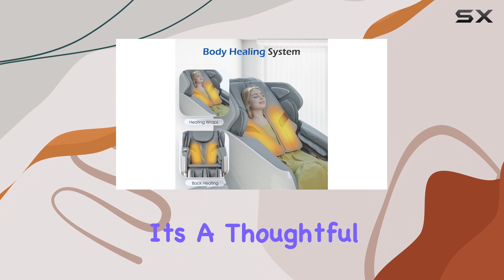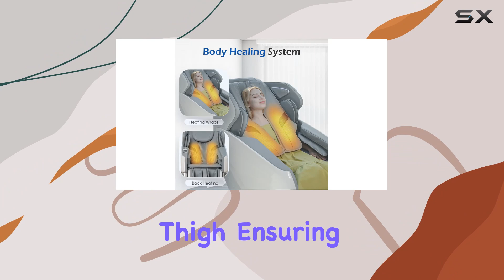Massage Chair SL Track Recliner R8686 Gary - The Ultimate Solution for Full-Body Relaxation?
0:00 Intro
0:06 Review

Things that we mentioned in this video:
Massage Chair SL Track : B0BS3QQBQS